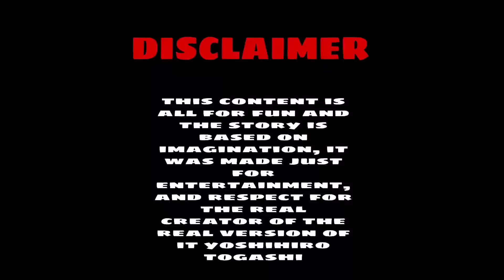GON TATAPUSIN NA SI PARISTON SA KASAMAAN/ GING BUMALIK NA ANG LAKAS/ HxH DARK CONTINENT FANART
muli tayoy nagbabalik sa ating katuwaang gawa, ang kwentong ito ay hindi nakabase sa totoong gawa ng anime o manga, at mas lalong hindi mula kay Toshihiro Togashi, ito ay base lamang sa kathang isip o gawa gawa lamang ang lahat ng kwento o nagaganap sa kengkoy anime tv channel, kaya patuloy natin abangan ang orihinal na version nito at ang mismong gumawa na si TOSHIHIRO TOGASHI, maraming salamat po sa suporta God bless